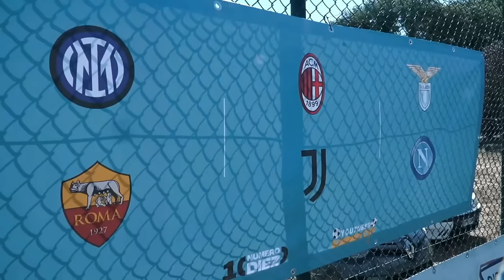YOUTUBER SUMMER CUP 2022 ► I GOL PIU' BELLI 🤩⚽️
Qual è il vostro gol preferito della seconda edizione della Youtuber Summer Cup? Fate la vostra classifica!

🙋‍♂️ Federico, 22
📍 Roma